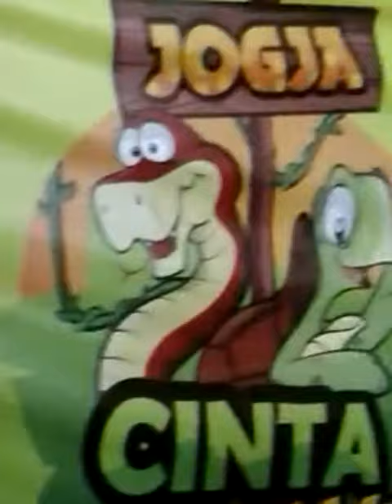KOLEKSI BINATANG GEMBIRO LOKA ZOO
Binatang gembiroloko yang bisa di ajak foto bareng ,kunjungi di stand gembiro loko zoo Saluran ini saluran intertaintmen...hiburan  keluarga anda